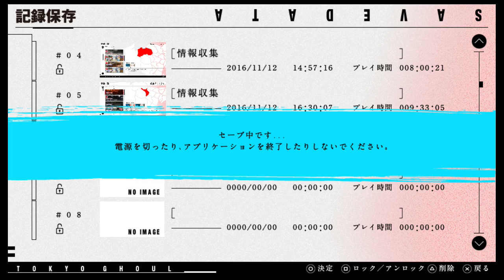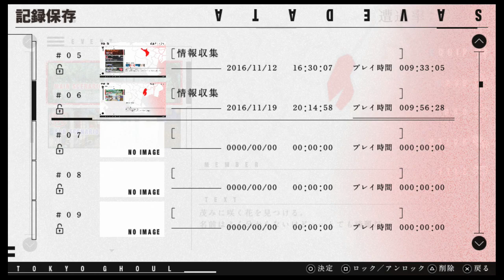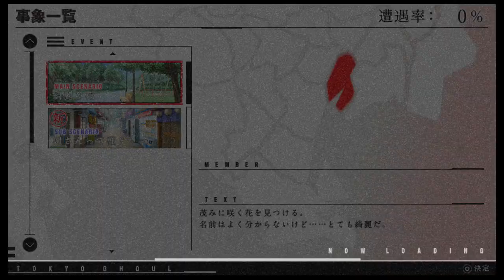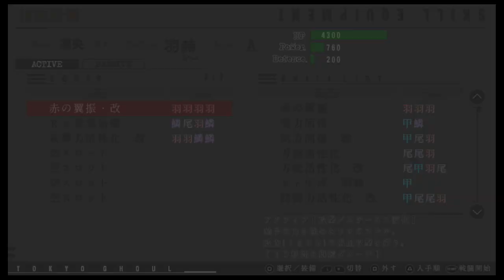【東京喰種JAIL】悲劇を背負った、二人の喰種の物語#16【実況】～キンコとの闘い～